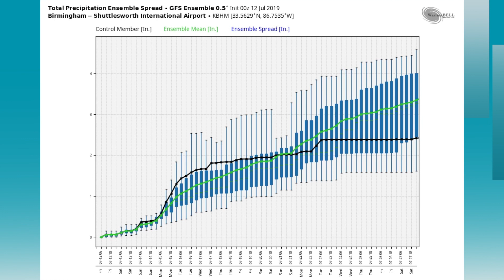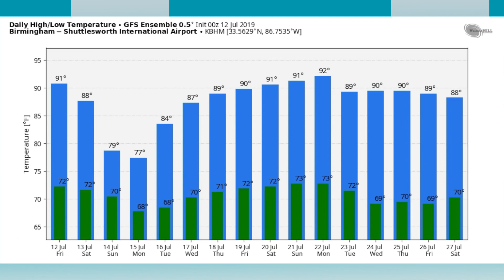July 12, 2019 Weather Xtreme Video - Morning Edition